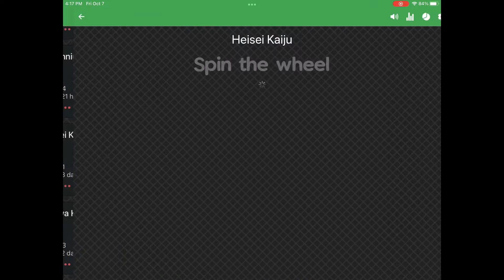Battra but in reverse|Kaiju Universe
This is our 8th episode